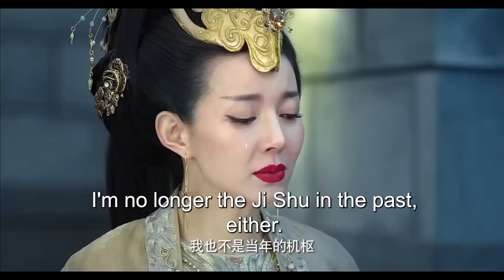MUTLISUB【相思难忆/Everlasting Longing 】▶EP 06💋倾城花神烟姿玉骨恋上天之骄子🤳一花之恩结下命劫夙缘，患难之交共享一路荣华💐|鞠婧祎|关晓彤|张若均【相思令】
剧名Name：相思难忆/Everlasting Longing
主演Cast：
剧情介绍：💋倾城花神烟姿玉骨恋上天之骄子🤳一花之恩结下命劫夙缘，患难之交共享一路荣华💐
更多精彩好剧👇👇👇👇👇

相思难忆#关晓彤#鞠婧祎#张若均#关晓彤电视剧#鞠婧祎电视剧#张若均电视剧#相思令#杨颖#宋威龙#杨颖电视剧#宋威龙电视剧#古装剧#古装电视剧#刑事侦缉局#刑事侦缉局电视剧 中国英语字幕电视剧 電視劇 电视剧刑事侦缉局 中国电视剧 Four of Plum Blossoms and Five of Hearts#现代爱情剧 电视剧爱情的二八定律 中国电视剧 电视剧 都市剧 都市情感电视剧 都市情感剧 大陆电视剧 大陆剧 陆剧 2022电视剧 电视剧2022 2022最新电视剧 现代爱情剧 2022都市剧 都市剧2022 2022最新都市剧 家庭情感剧 家庭剧 家庭情感电视剧 都市家庭剧 出色中国电视剧#好看中国电视剧#2022chinesedrama # Chinese TV dramas with English subtitles#chinesedrama2022